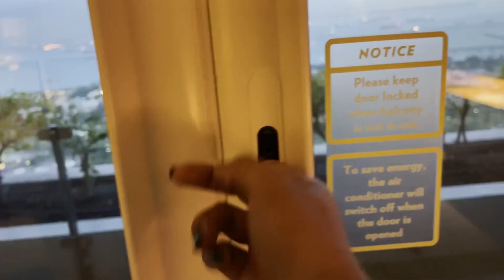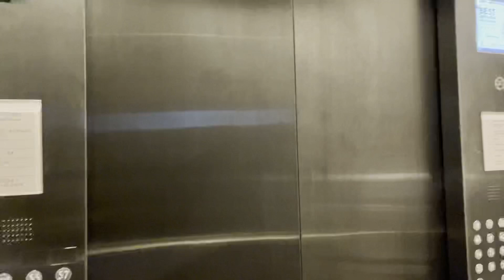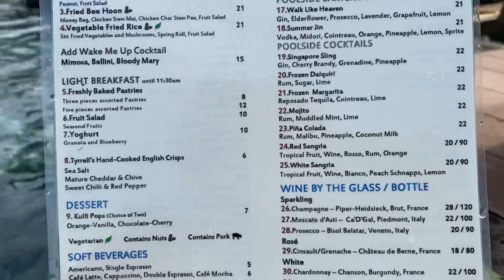MARINA BAY SANDS HOTEL | DIPPING AT THE WORLD'S LARGEST INFINITY POOL | SOME FACTs ABOUT MBS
Marina Bays Sands, Singapore's most iconic hotel for the world's largest rooftop Infinity Pool, award-winning dining, and a wide range of shopping and entertainment options.

[0:00]:
[2:36]:
[5:20]:

🎵 Track Info:

[0:00]:
[2:36]:
[5:20]:

🎧 Available on:

[0:00] Breeze:
[2:36] Fantastic:
[5:20] Fresh: